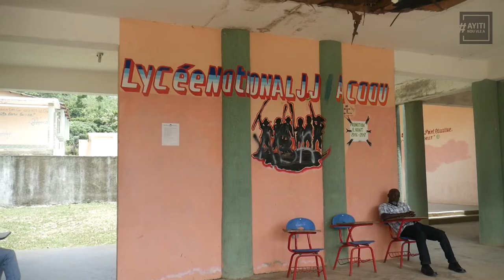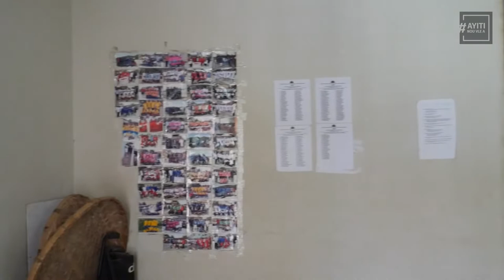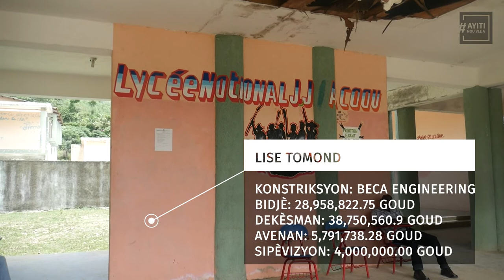Epizòd 6: Chimen jennen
De lise k ap tonbe sou pye, ki bare solèy difisilman alewè pou yo ta twonpe lapli, de lise ki fini men ki mande entèvansyon prese prese. Sizyèm jounen vizit nou, nan kad Odit Kolektif asosyasyon AyitiNouVleA sou 16 lise KotKòbPetroCaribeA te depanse, mennen nou nan Bas-Limbe ak Port-Margot kote lokal lise sa yo, mwens pase 8 lane apre yon fin konstwi, mande gwo pase men padnan Koudèkont rapòte kontra ki te siyen pou konstwi lise an te “nul de plein droit”.

Odit kolektif sou Lise yo, kontinye travay nou te fè nan Odit Kolektif Ilavach la. Pandan 11 jou, ekip teren odit kolektif ANVA a, te deplase ale :
Anse-Rouge
Bas-Limbe
Capotille
Caracol
Cerca Cavajal
Chantal
Hinche
Mirebalais
Mont- Organisé
Pilate
Port Margot
Ranquitte
Roche a Bateau
Saut d'eau
Savanette     ak
Thomonde
nan lide pou konprann enpak reyèl Lise ki te finanse ak lajan Petrocaribe a yo te genyen sou moun nan kominote yo.

Sizyèm jou a, nou te fè 2 lise : Lise Luc Stephen Alexis nan Bas-Limbé ak lise Jean Jacques Acaau nan Port-Margot